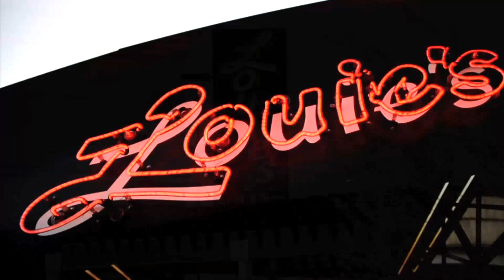OU Football Preview Show 12.17.14